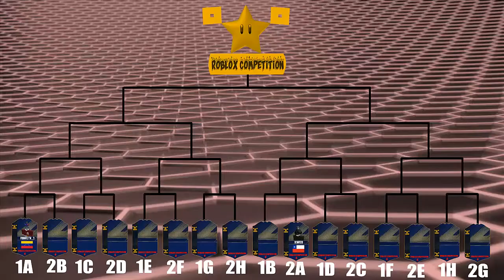Roblox Competition 4 (Fase De Grupos): Iknaseo VS WdoyCriz7w7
Bueno ya estamos con la fecha final de la fase de grupos! Quienes pasarán a octavos de final? Aquí un versus del grupo A!